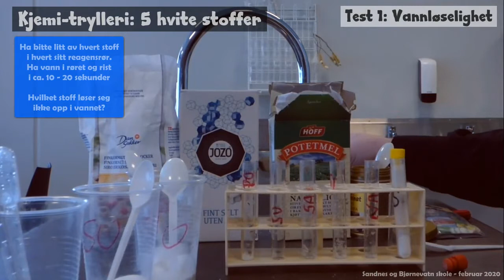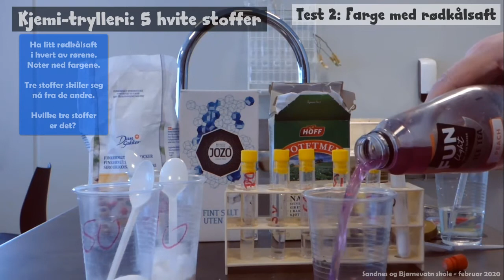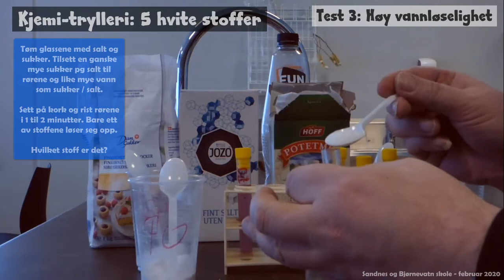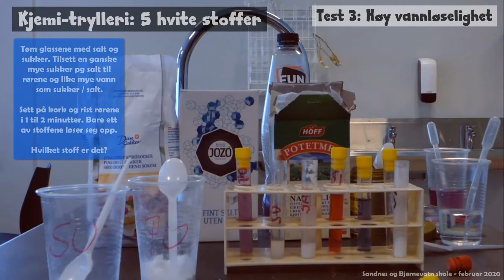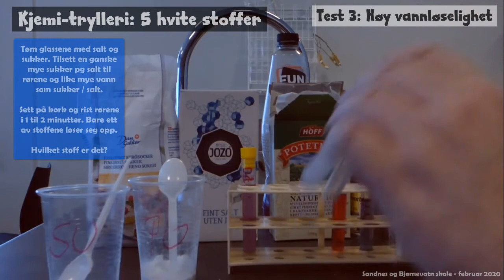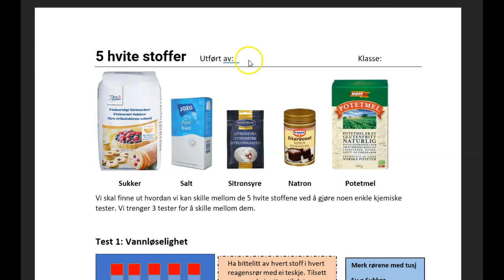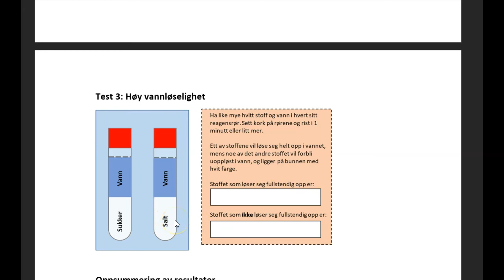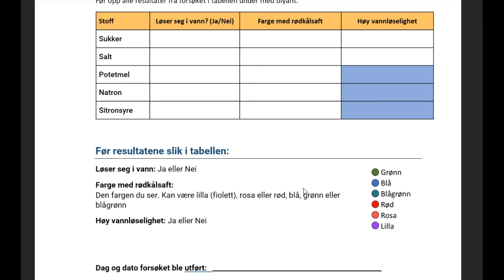5 hvite stoffer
Gjennomføring av forsøket med 5 hvite stoffer. Passer for småskolen til ungdomstrinnet.